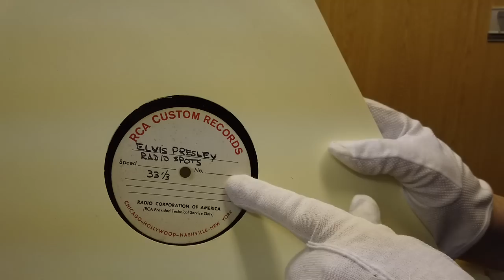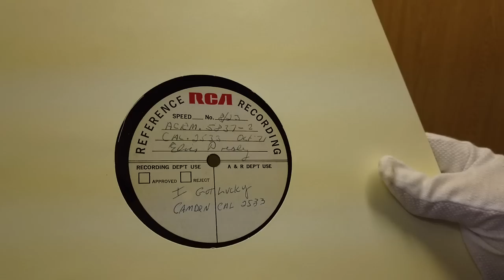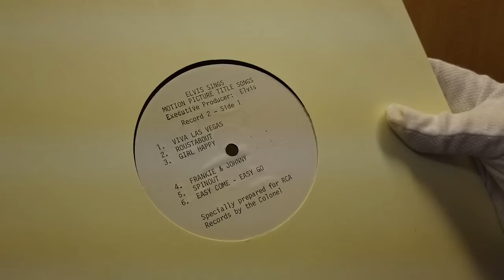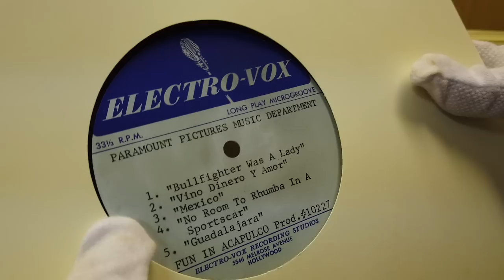"Inside The Archives" (Acetates)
Join us as we go "Inside The Archives" for an exclusive look inside the top-secret facility where Elvis' personal items are stored.

In this episode, we're exploring a box of Elvis' acetates with Angie Marchese, Graceland's Vice President of Archives & Exhibits.

Acetate discs are a type of phonograph record that were widely used from the 1930's to 1950's for recording and broadcast purposes. Unlike ordinary vinyl records, acetates were made for special purposes like comparing different takes or mixes of a recording. If pressed vinyl copies of an impending new release were not yet available, acetates were used for getting preview copies into the hands of important radio disc jockeys.

The Gates of Graceland are open, and we can't wait to see you here in Memphis!